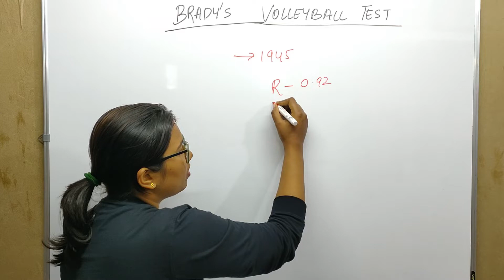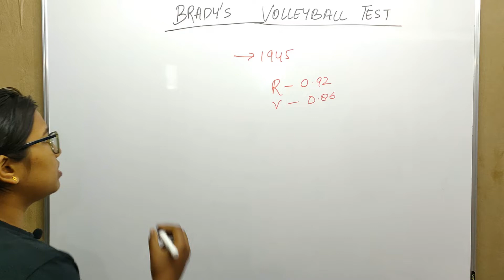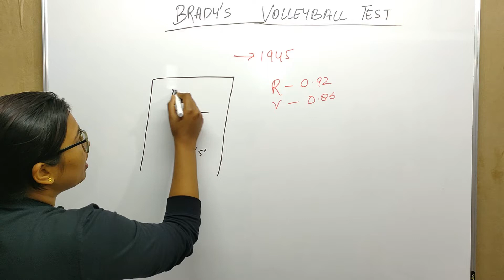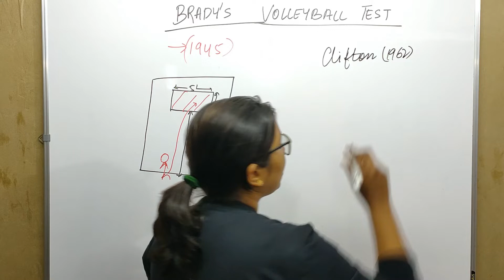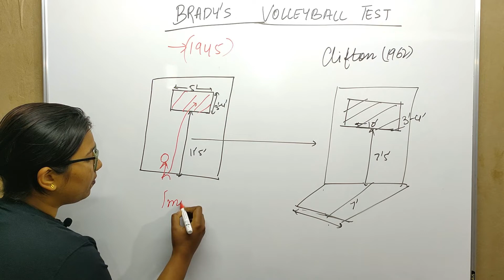BRADYS VOLLEYBALL TEST || SKILL TEST || TEST AND MEASUREMENT || UGC-NET || M.P.Ed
This video contains full explanation of Brady Volleyball test .

Gears used for teaching :
Mi Band
For video Recording :
Mobile Phone
Keep fit with
Yoga Mat
Sports Shoes